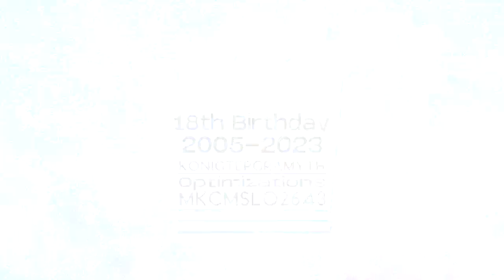Expological's "19th Birthday" Logo (5/9/2024)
Incredibly, I'm completing 19 years! Many who have followed since the beginning, thank you so much for having a large audience.🎉

Request Box V1: Deleted
Request Box V2: Deleted
Request Box V3: Deleted